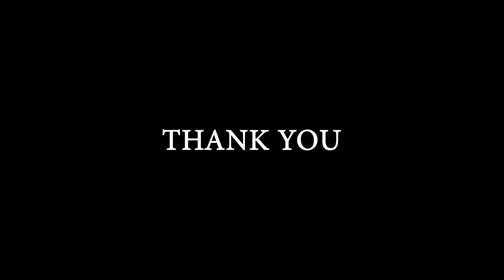INVESTITURE CEREMONY 2024 | 25.06.2024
INVESTITURE CEREMONY 2024 was held on 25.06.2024.
The chief guest was Col. George Poulose of the Madras Regiment, Indian Army.